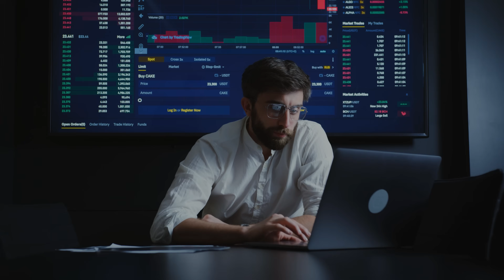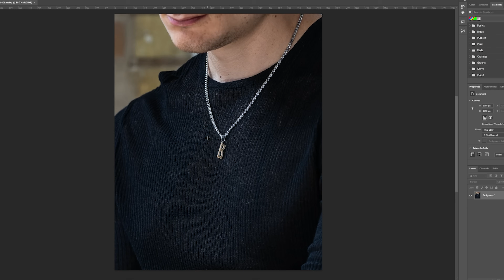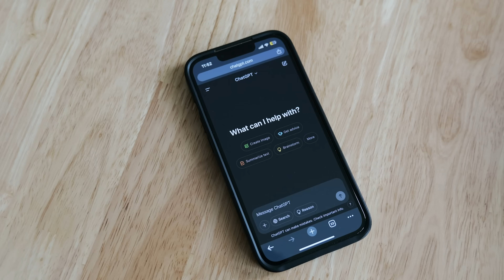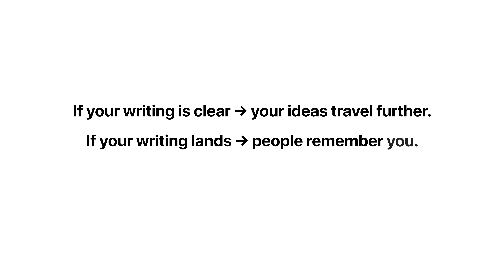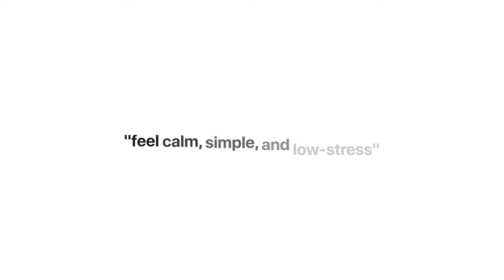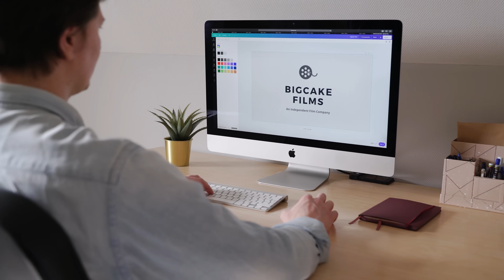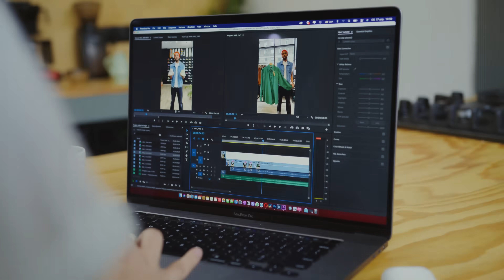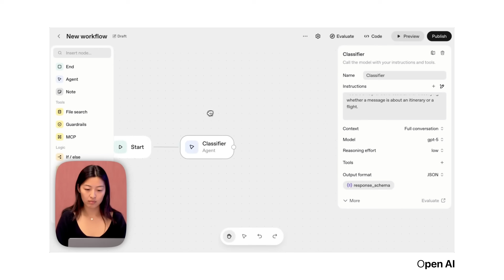7 AI Skills That Will Make You Rich in 2026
In this video, I break down 7 AI skills that will make you seriously valuable in the next year, from AI design and writing to no-code app development, data analysis, and even building AI agents that work for you. These aren’t trends or hacks; they’re the real, practical skills top performers are already stacking to stay ahead. If you want to understand how to use AI as leverage to create faster, think clearer, and earn smarter, this is your full roadmap for 2026.

Chapters:
0:00 Introduction
0:28 AI Skill 1
2:40 AI Skill 2
4:52 Like and Sub!
5:01 AI Skill 3
6:46 Creator Ecosystem Blueprint
7:17 AI Skill 4
9:31 AI Skill 5
11:58 AI Skill 6
13:32 AI Skill 7